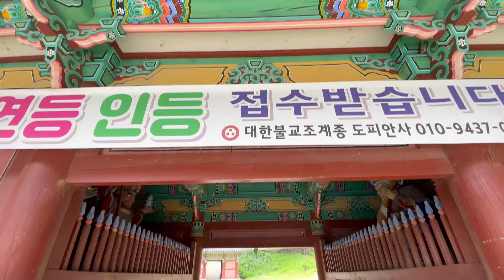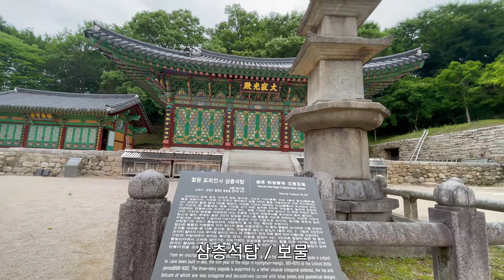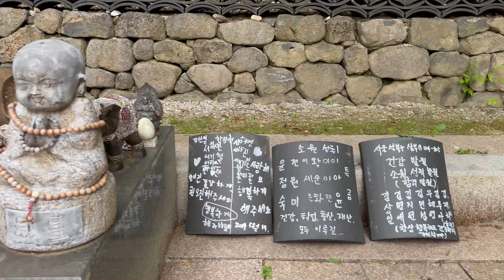저절로 영상산책 / 철원 도피안사 / 철조비로자나불좌상 국보 / 삼층석탑 보물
철원 개화산 도피안사
주소: 강원도 철원군 동송읍 도피동길 23